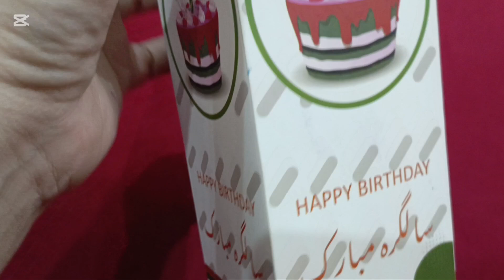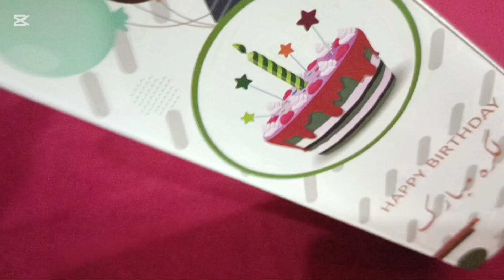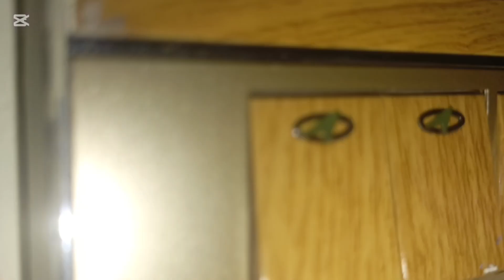Safai Kerne Mein Kis Ne Help Ki || Bohat Kaam Kiya || Amara Yasir vlogs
1.
2.
3.
4.
5.
6.
7.
8.
9.
10.

1. "Safai karne mein kis ne help ki"
2. "Amara Yasir vlogs cleaning"
3. "Pakistani YouTubers' cleaning vlogs"
4. "Safai ka mahatva"
5. "Helping hands in cleaning"
6. "Bohat kaam kiya"
7. "Cleaning tips and tricks"
8. "Home cleaning vlogs"
9. "Pakistani cleaning vloggers"
10. "Amara Yasir's cleaning experience"

Long-Tail Queries:

1. "Kaise safai karne mein help mil sakti hai"
2. "Amara Yasir ka cleaning vlog"
3. "Pakistani YouTubers' cleaning tips"
4. "Safai ka mahatva kyon hai"
5. "Helping hands in home cleaning"

1. "Amara Yasir vlogs"
2. "Pakistani cleaning vlogs"
3. "Safai karne mein help"
4. "Cleaning tips"
5. "Home cleaning"